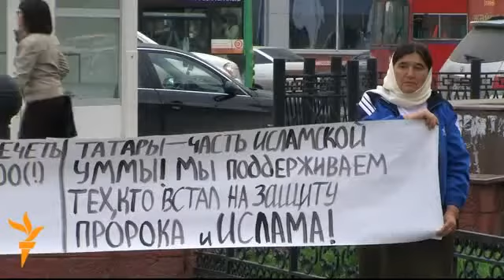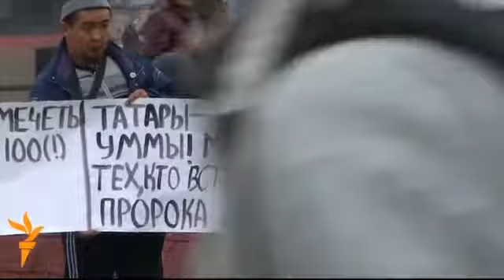Казанда мөселманнарны яклау пикеты үтте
26 сентябрьдә Казанның Бауман урамы башында мөселманнарны яклау пикеты үтте. Чараны "Азатлык" татар яшьләре берлеге оештырды.